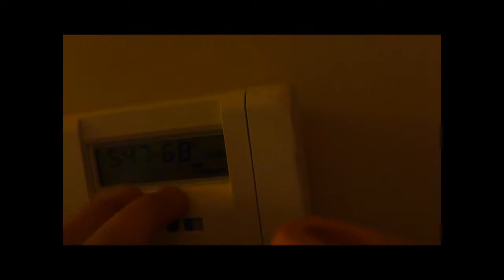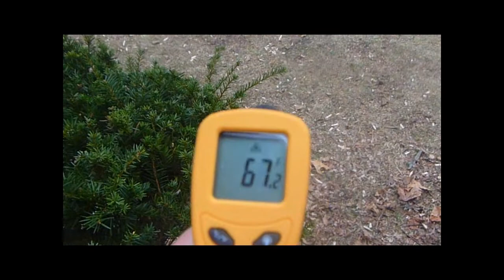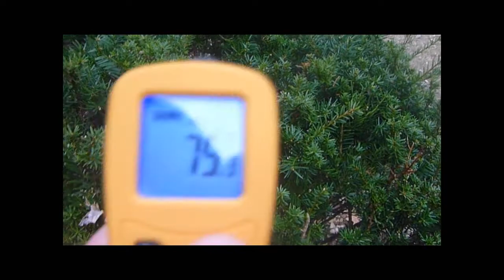The 1997 3-Ton Carrier's FIRST START of 2011!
Well, it got up to 77*F yesterday, and I decided it was a perfect day to start up the Carrier. It didn't get it's Spring Cleaning yet...because I didn't know it would be running! The house only got up to 70*F, because we kept all the windows closed. It was set to 65*F, and lowered the house temperature to 69*F after awhile. I was the only one with it running, however. The Trane next door and the dual-zone 2-Ton Comfortmakers weren't even running. (They run ALOT). I then shut it off. I was pleased to see that it worked fine, and was running WAY quieter than usual! For those of you who don't know, this is a 1997, 3-Ton, 10 SEER Carrier BASE model condenser, with a Copeland Reciprocating compressor. It obviously uses R-22 refrigerant, and is a straight-cool unit matched up to a Two-Stage, Variable-Speed, 75,000 British Thermal Unit (BTU), 2005 Lennox gas-furnace. The furnace model: G60UH-075-B.  The air-Conditioner's model #: Model: 38CKC036320. But yeah, this condenser fired right up, and was putting out 50*F air! The delta-T was 16*.